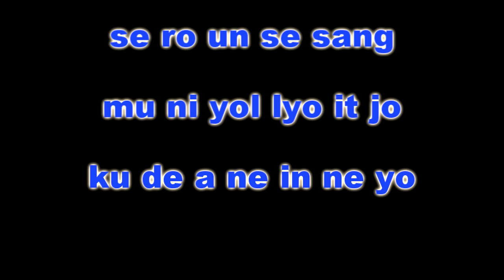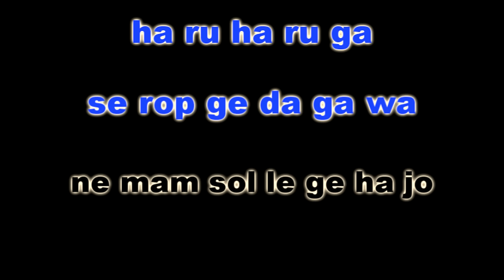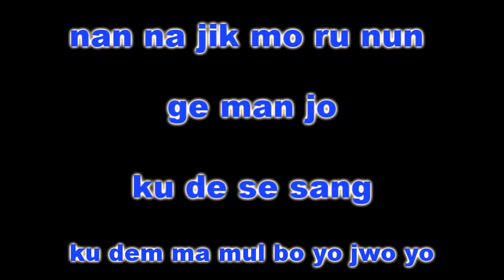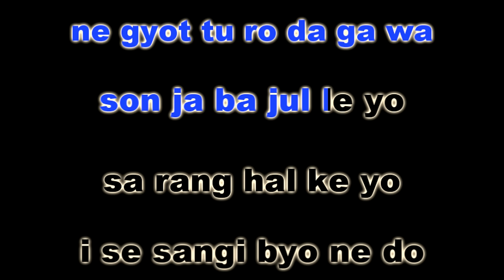YOON MI RAE(윤미래) - You Are My World(그대라는 세상) (The Legend Of The Blue Sea) (KARAOKE VERSION)